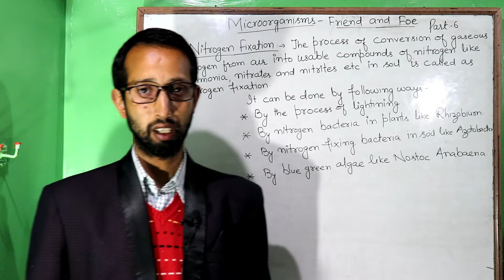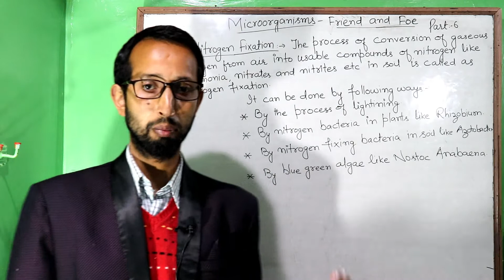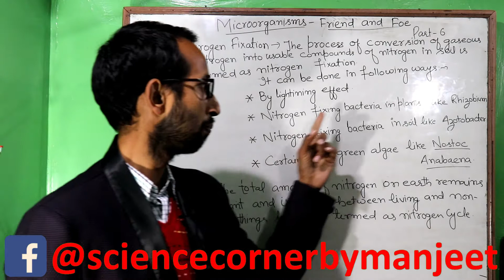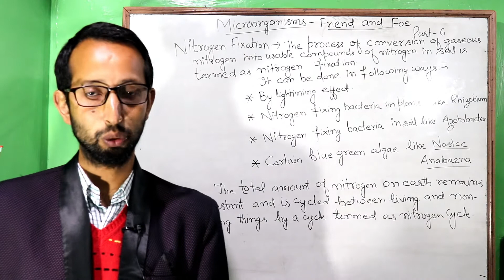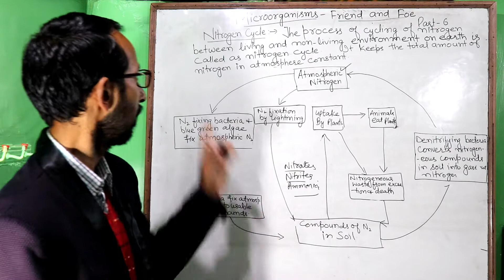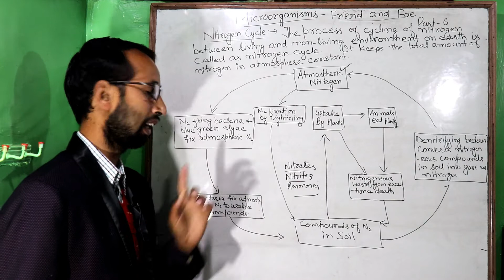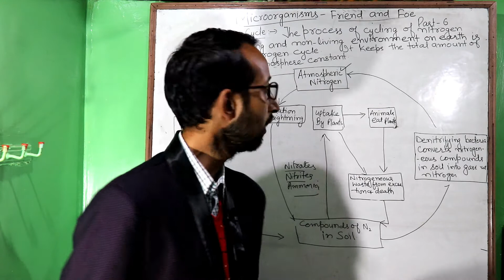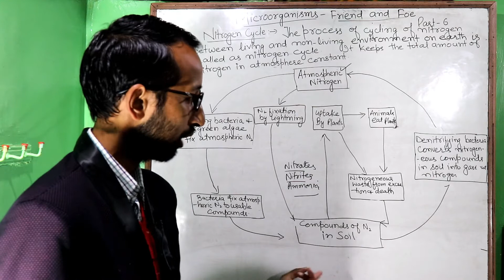Microorganisms Friend and Foe| Part 6| Nitrogen Cycle & Fixation| My Sciencopedia| JKBOSE| NCERT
Dosto aaj ke is video main hum baat krne wale hain Microorganisms friend and foe jkbose aur ncert ke part 6 ki. Is video mein hum padhne wale hain what is nitrogen fixation aur nitrogen cycle k bare mein. Main apko bataunga methods of nitrogen fixation k bare mein aur cycling of nitrogen k bare mein. I hope apko pasand ayega

Reference Books
Class 8th Science:-
S. Chand

My Camera Canon 200D
My Phone Redmi Note 5 Pro
My Mic Boya M1
My Tripod Stand

Description:
Nitrogen fixation:- The process of conversion of gaseous nitrogen into usable compounds of nitrogen is termed as nitrogen fixation. It can be done by following ways:-
1) By lightining.
2) By nitrogen fixing bacteria in roots of plants.
3) By nitrogen fixing bacteria in soil.
4) By blue green algae like nostoc, anabaena etc.

Nitrogen Cycle:- It is the process of cycling of nitrogen between living organisms and non-living environment on earth. It is responsible for keeping the total amount of nitrogen on earth constant.
It takes place in the following manner.
Step 1) Atmospheric Nitrogen fixed in the soil as water-soluble compounds by nitrogen-fixing bacteria, blue-green algae or lightning.

Step 2) The water-soluble compounds of nitrogen like nitrates, nitrites and ammonia etc present in soil are taken up plants along with water through roots. Plants use these compounds to forms various useful compounds in them.
Step 3) When animals consume plants or plant products, the nitrogenous compounds reach animals and they utilise them for their use.

Step 4) The nitrogenous waste from animals and the death of both plants and animals are converted by bacteria and fungi into useful nitrogenous compounds to be utilised again by plants.

Step 5) Some amount of nitrogenous compounds in the soil are converted into gaseous nitrogen by a type of bacteria named as denitrifying bacteria.
This gaseous nitrogen in added into atmosphere again.

1. What is nitrogen fixation?
2. Role of rhizobium in nitrogen fixation.
3. Methods of nitrogen fixation.
4. What is nitrogen cycle?
5. Importance of nitrogen cycle.

Regards Manjeet